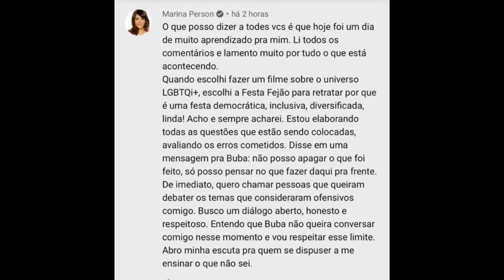"Desculpa, eu tô aprendendo" - Tragédia 136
Complementando nosso Tragédia 136, Desculpas, adicionando uma outra forma ineficaz e tendenciosa de se desculpas: apelas pra desconstrução em andamento e ignorância. Será mesmo?